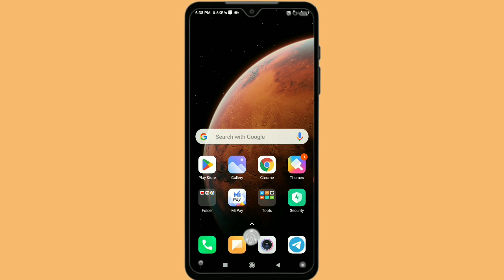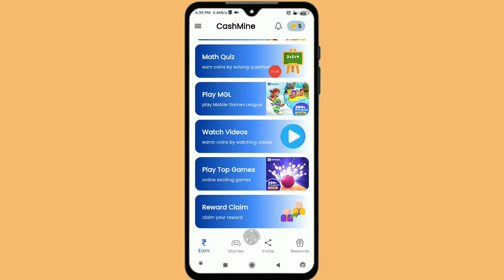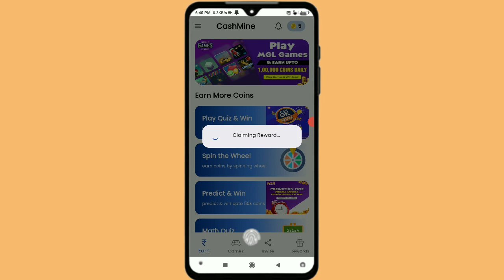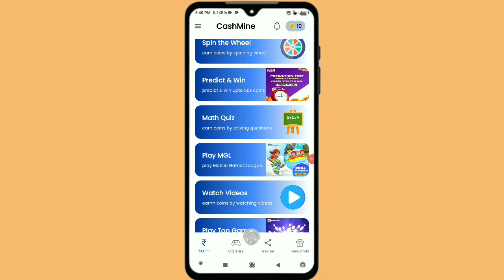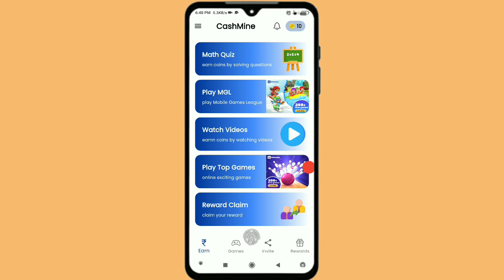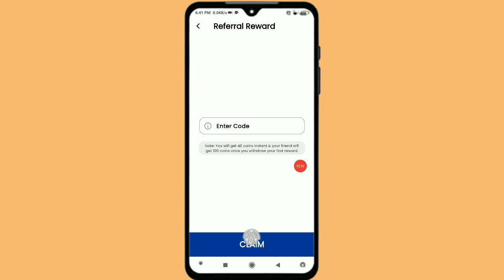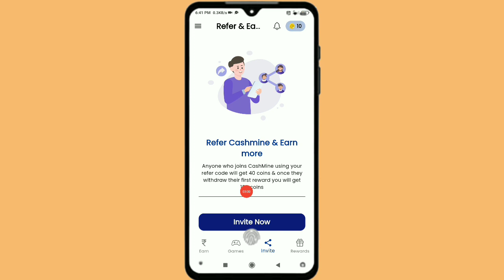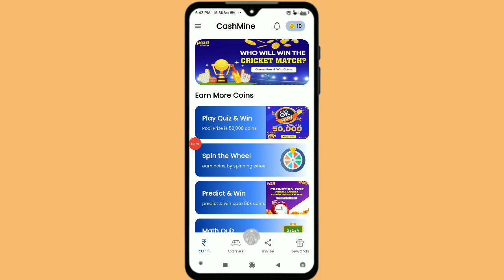Cash Mine App se paise kaise kamaye || Cash Mine App payment proof 2023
Refer code -

Dosto is video mein aaj aap logon Ko batane Wale Hain ki Cash Mine App se paise kaise kamaye without investment in Paytm cash